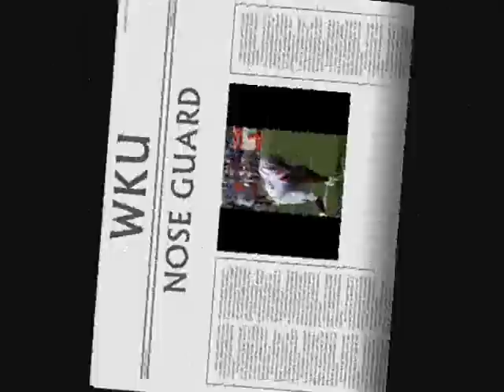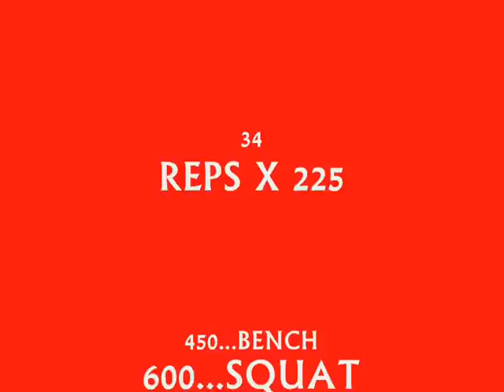Deaf MUNIR GREATEST HITS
Southern Indoor Football League ALBANY PANTHERS 2010